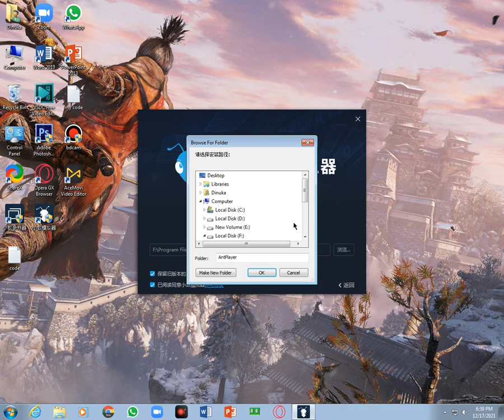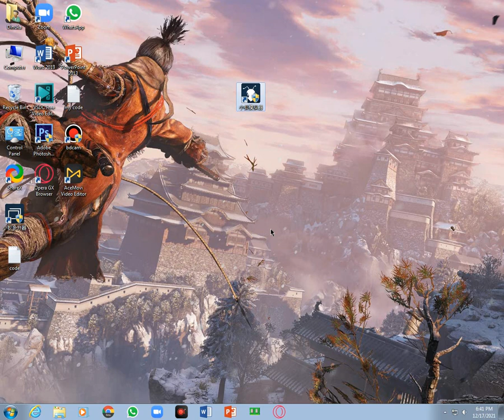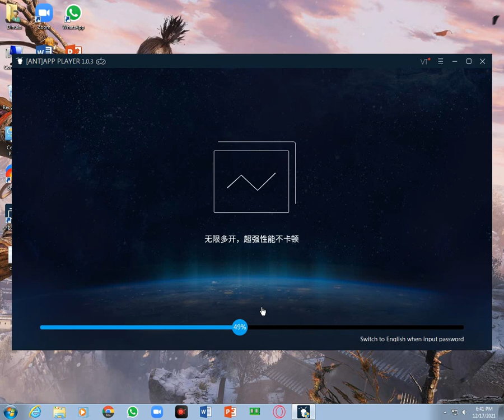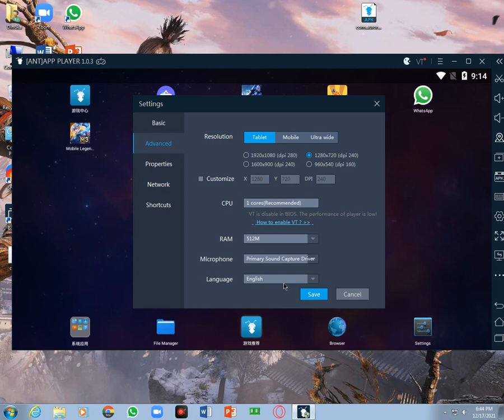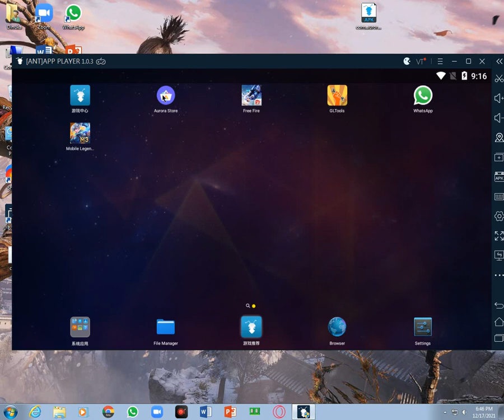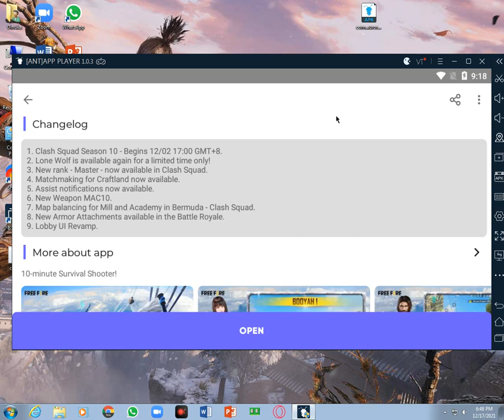Best Emulator For Low End PC